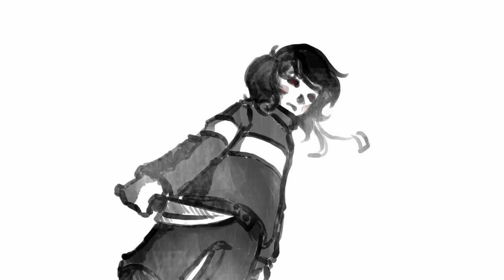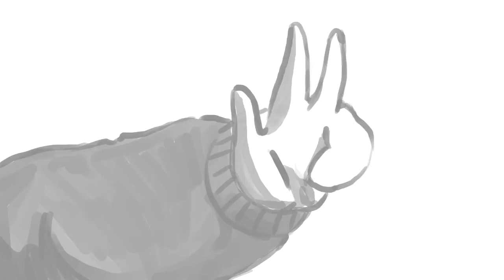"Blue means Stop" Undertale Comic Dub (Original story)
What if Sans found Frisk in the Snow Corridor in time?

Genocide Route, an involuntary end.

Dedicated to Ravvi-K for a VERY late Secret Santa. They wanted a life and death situation, so I hope this satisfies!

Illustrations, editing, story and voice acting by Bubsdubs.

"Bontrousle"  Snowdin Mix by Chi-Chi

Undertale Copyright Toby Fox.